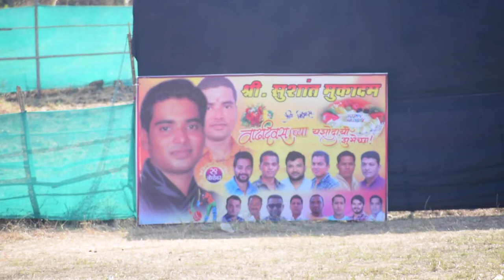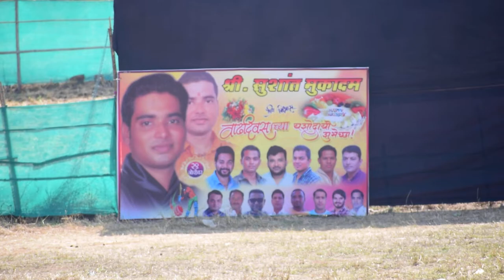NARESH SPORTS VS BHAVYA11 WAGHBIL..M.C.C.TROPHY2018